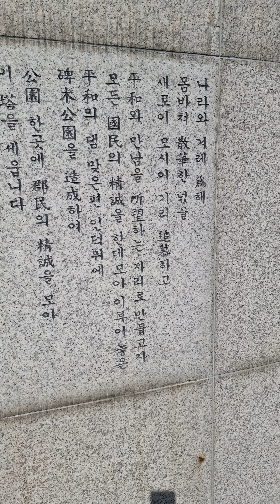비목공원-화천(평화의댐)